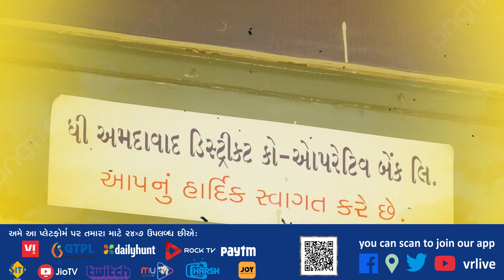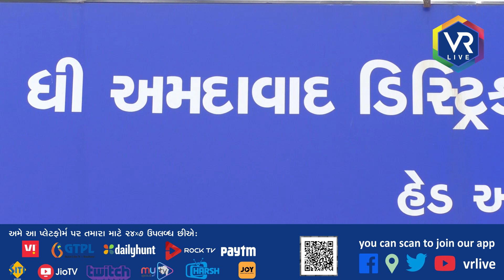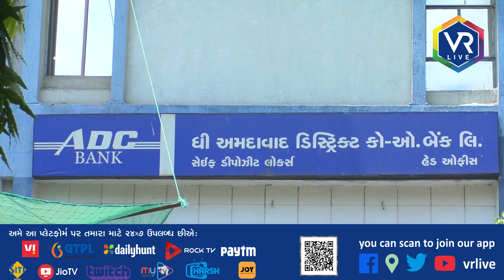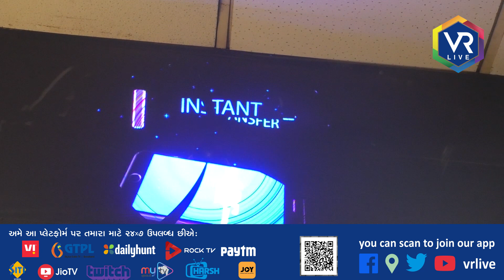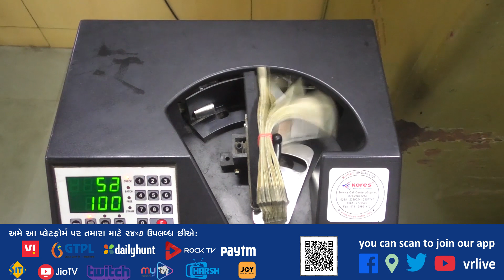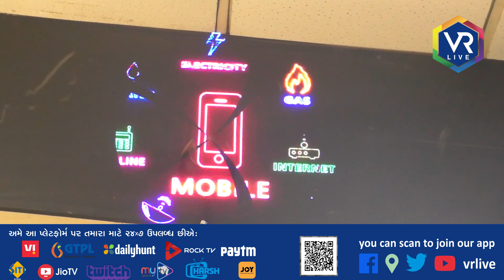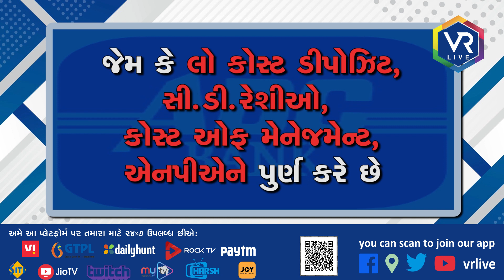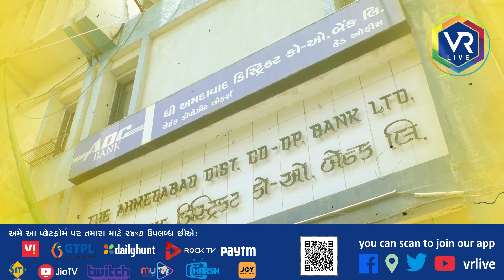News | જિલ્લાની ભરોસાપાત્ર સહકારી બેંક,એટલે એડીસી બેંક | VR LIVE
Description | એડીસી બેંકના કાર્યક્ષેત્રની, તેની સેવાની, ખાતેદારો સાથે પારિવારીક ભાવનાની, સમાજીક સમભાવની અને ગ્રામ્ય અને શહેરી વિસ્તારનો વિકાસમા તેના સિંહ ફાળાની,, હવે વાત કરીશુ બેંકના ઇતિહાસની, વર્ષ 2000 પહેલા રુ  45 કરોડના ખોટ કરતી બેંક આજે  100 કરોડનો નફો કરતી થઇ છે, , કેન્દ્રીય ગૃહ અને સહકાર મંત્રી અમિતશાહના લીધે બેંક નફો કરતી થઇ છે,, અને  અજયભાઇ પટેલના ચેરમેન થયા બેંકનો ઝડપથી વિકાસ થયો છે

Reporting By    વીઆર ટીમ